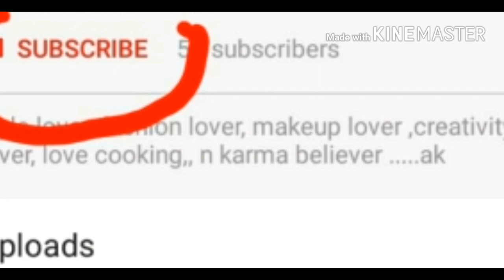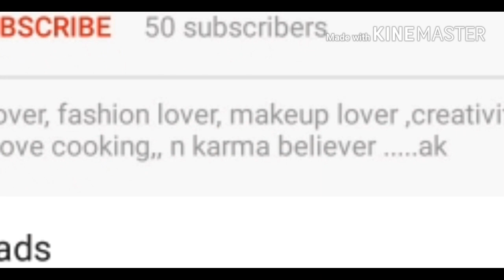Instant Loki Handvo Recipe | Gujarati Hadvo | अगर ऐसे बनायेगे गुजराती हांडवो तो सब खाते ही रह जायेगे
hey guys
aaj hum banane wale he loki ka handva ye khane me bahot hi jyada testy hota he or ye bana he ek dum kam oil me to aap bhi ye recipe jarur try kare.

loki ka handva banane ke liye hume chahiye

1 dudhi medium size ki
1 cup rava (suji)
1 cup chaval ka atta
1 cup besan
1 cup dahi
2 t/s adharakh lahsun or mirchi ki pest .
ye aap niche ki link se sikh sakte ho

1t/s dhaniya jira powder
1t/s supar (sakkar optional he)
half t/s haldi
1 t/s solt
1 cup woter
hulf t/s beking soda
1 t/s nimbu

tadke ke liye hume chahiye

3 t/s ray
3 t/s til
3 t/s oil
curry leave